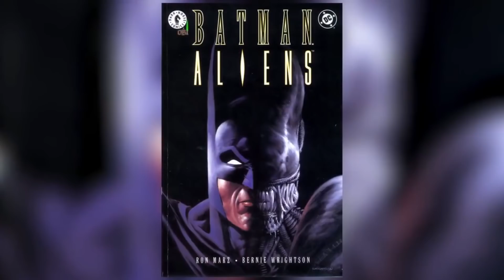Batman Vs Alien o Oitavo Passageiro nas HQs DC Xenomorfo Aliens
Continuando com as criaturas que Batman da DC  já enfrentou,  ele já enfrentou ninguém menos que o xenomorfo, sim aquele mesmo de Alien o Oitavo passageiro em uma HQ muito legal

A história começa com batman caindo de paraquedas em uma selva
De dia

Sim, ele vestido de morcego, no calor da selva tropical, de dia
Não deve ajudar muito na camuflagem e deve ser meio quente

Ele vai lá para investigar o desaparecimento de um geologista da empresa Wayne

E já começa descendo braço em um crocodilo

Eis que Batman encontra um grupo de elite americano caçando um alvo “desconhecido” e eles se tornam aliados

Eles descobrem uma nave caída na selva e vão lá dentro investigar

Na nave eles descobrem humanos mortos e ovos abertos, bom, nós aqui já sabemos o que aconteceu, né?

Batman pega amostras das carcaças dos facehuggers e começa a seguir uma trilha de uma criatura

Batman descobre um templo no meio da selva
Lá dentro o grupo é atacado pelos xenomorfos
E vários são mortos, a situação está rium até que o líder do time se sacrifica explodindo o ninho dos aliens e morrendo junto

Só sobrevivem o Batman E mais dois membro do time

Eles vão indo até o ponto de resgate do time.
Um desses membros é uma mulher chamada Hyatt, faz uma armadilha para que o outro membro do time seja atacado por um xenomorfo e ainda consegue manter o Batman rendido apontando a arma para ele

Eles ouvem juntos uma gravação do geólogo que Batman estava procurando

Hyatt diz que os xenomorfos são criaturas que dariam uma arma poderosa e se ela conseguisse levar um  para o governo isso faria a carreira dela decolar

Ela se distrai com suas ambições e não percebe  um xenomorfo misturado com crocodilo chegando por trás dela que obviamente a mata

Batman consegue matar a criatura prendendo as suas pernas e jogando ele na boca de um vulcão e sozinho, Batman escapa da selva

 De volta a Gotham, Bruce Wayne escuta a gravação do geólogo sobre o quão perigoso o xenomorfo é.

Bruce então decide jogar o facehugger que colheu como prova no fundo da batcaverna, pois, o que ele mais teme não é a criatura e sim a maldade dos humanos e o que eles podem fazer se se apoderarem dela

Batman enfrentou os Aliens mais uma vez
E também já enfrentou o predador